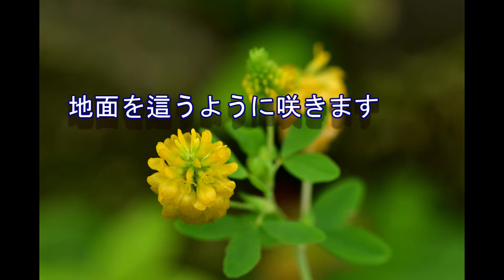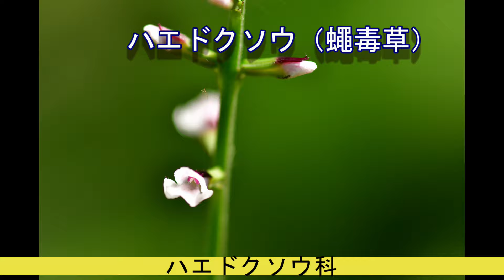北国の７月の花畑 Flower garden in July in HOKKAIDO 2021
７月の北国の花畑は、暑い夏を迎え、沢山の色とりどりの花が咲き乱れます。その中から、７月に特徴的な花を集めました。あわせて、なぜか知りませんが自然の野草なども咲きます。
Music "Breath of nature""水面に光る水の音" by すもち
”水面に光る水の音”後半を少しカットしました。
In July, the northern flower fields are in full bloom with many colorful flowers in the hot summer. Among them, we collected characteristic flowers in July. At the same time, I don't know why, but natural wildflowers also bloom.